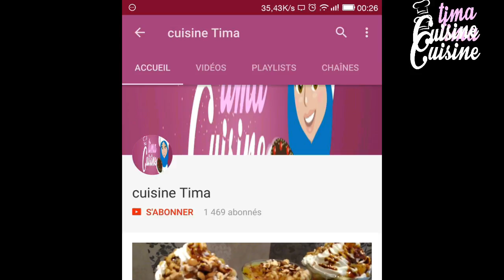Tartine mozzarella وجبة شهية بالخبز البايت حضريها في اقل من عشر دقائق بالموزاريلا و الطماطم والثوم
Tartine mozzarella😋مقبلة شهية بالخبز البايت بالموزاريلا و الطماطم والثوم
رابط مجموعة فايسبوك شيف فبيتك مع Cuisine Tima

مشترياتي الرخيصة جدا للمطبخ والحلويات و التنظيم  من المغرب وعن طريق موقع أجنبي في الصين💕💕Haulجزء الأول: